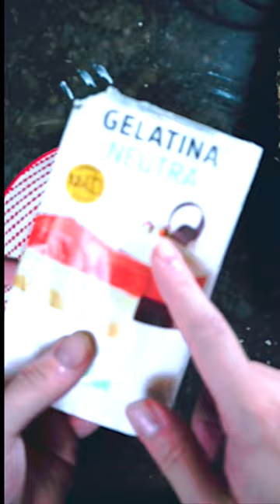How to make a CREPE CAKE from a 3 Michelin Star Chef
This is a Crepe Cake from 3 Michelin star chef Thomas Keller and his famous restaurant Bouchon Bistro. It takes some time to make, but the results look great and taste even better!

🎥 I SHOOT WITH:
Sony A7ii
Sony 28-70mm F3.5-5.6 FE OSS Zoom Lens
Aputure AL-MX LED Light
Joby GorillaPod 3K
Manfrotto Compact Advanced Tripod